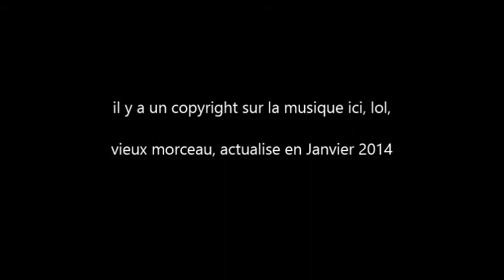amazonia twilight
C'est bien vieux tout ca -la musique - reactualise en janvier 2014